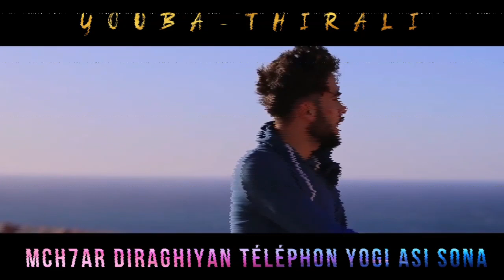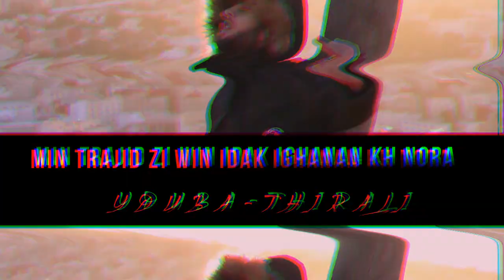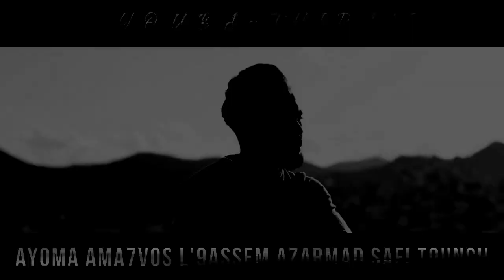Youba - Thirali | LYRICS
🔴 Social Media 🔴